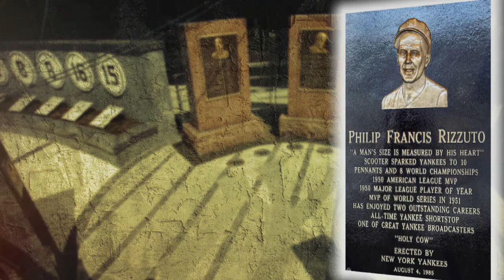Monument Park Plaques: Phil Rizzuto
Check out the Monument Park plaque reading of New York Yankees great Phil Rizzuto.